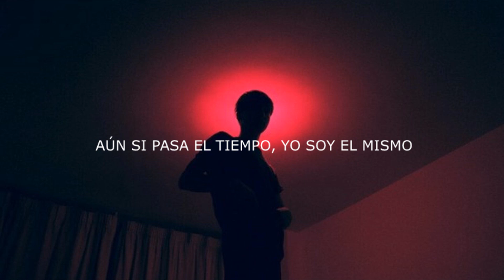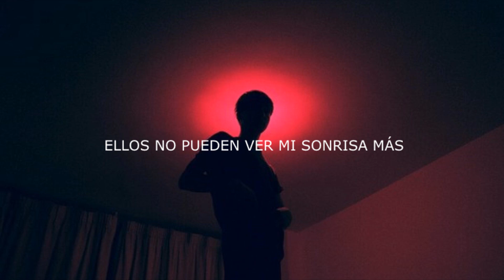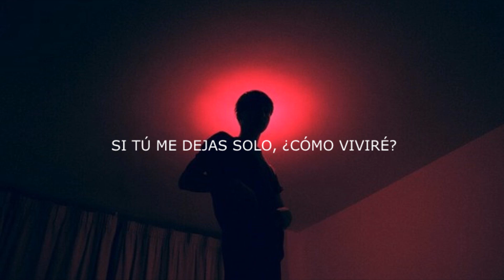Rad Museum (라드뮤지엄) - Tiny Little Boy (ft. DEAN) [ESPAÑOL]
This video is for entertainment and educational purposes only, and I am in no way making money with it. The rights to the song and video belong to the band and music.

/ nota: ★ DISCLAIMER ★ I do not own the pic, music, artwork or the lyrics. This video is not meant to infringe any of the copyrights. This is for promote.

Ni la música, ni la imagen me pertenecen. La traducción no es literal, thanks.